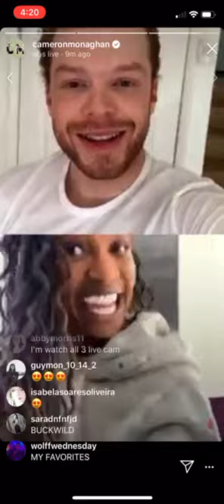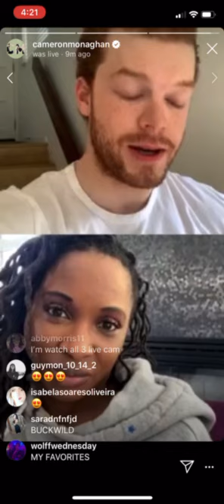Shanola and Cameron talking about Noel Fisher Instagram Live 03-21-2020